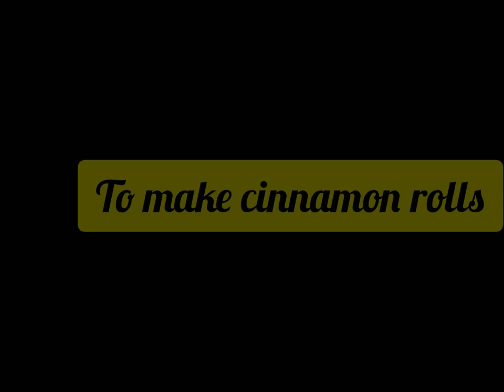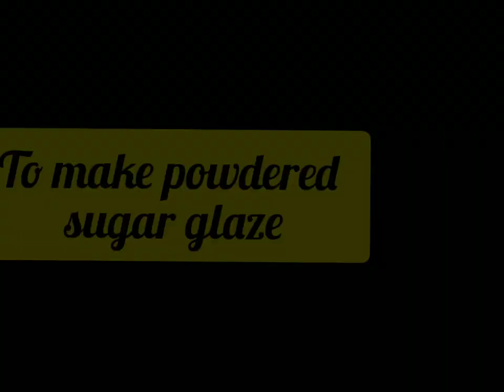CINNAMON ROLLS | SOFT AND FLUFFY | TOPPED WITH SUGAR GLAZE | AROMATIC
CINNAMON ROLL, a sweet , soft and fluffy baked dish that is filled with cinnamon sugar and topped with a drizzle of powdered sugar glaze.
A heavenly bite of this aromatic and tempting dish is enough to make your day better☺
Make cinnamon rolls at your home with this easy recipe

This recipe makes 6-8 cinnamon rolls